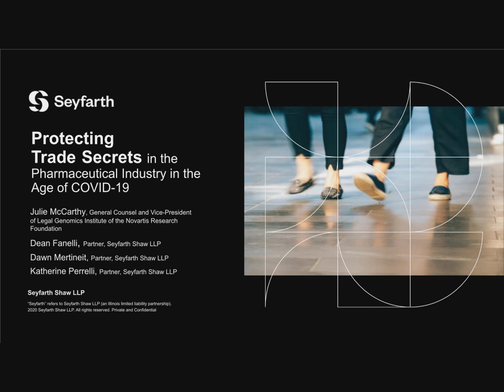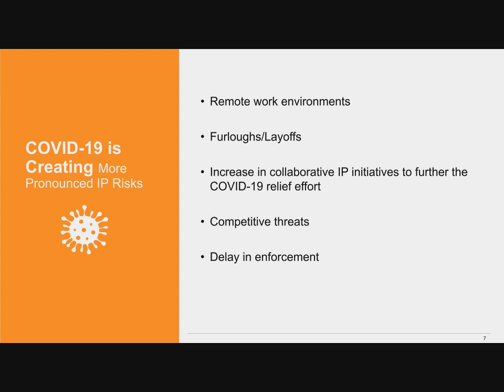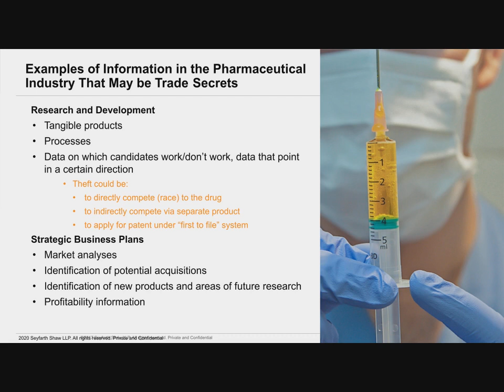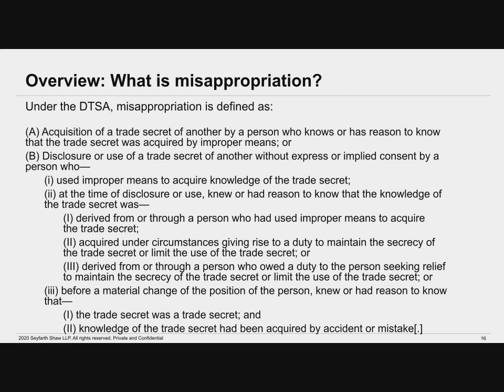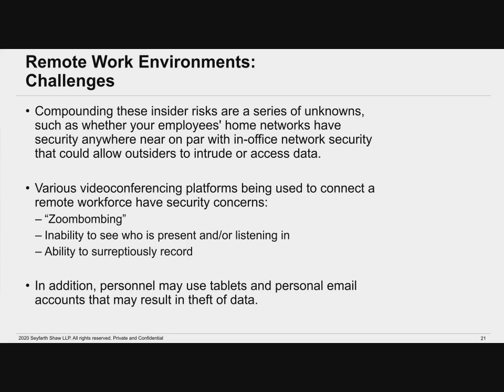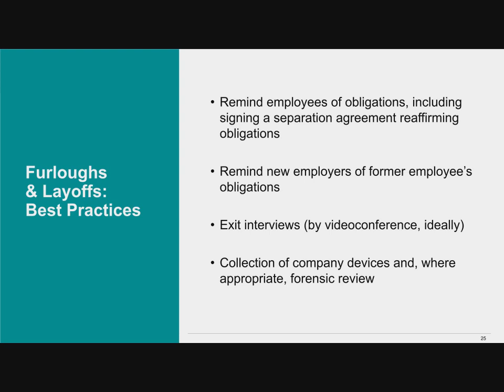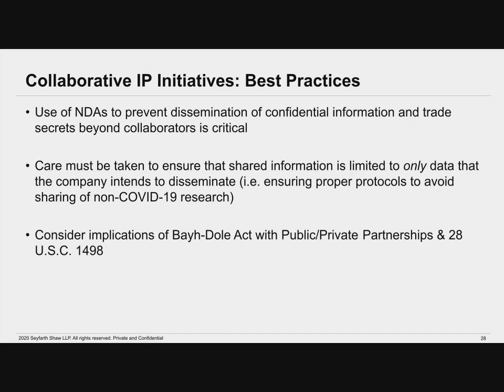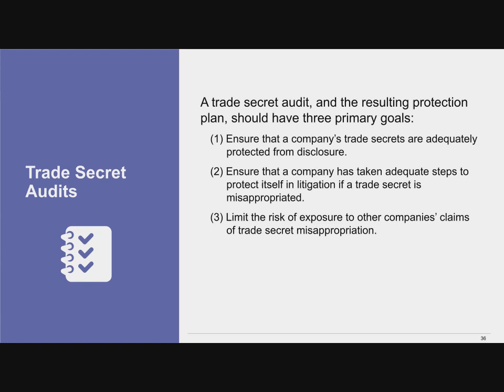Seyfarth Webinar: Protecting Trade Secrets in the Pharmaceutical Industry in the Age of COVID-19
Beyond COVID-19 Resource Center | Seyfarth Shaw LLP